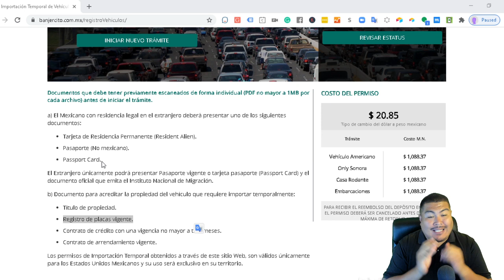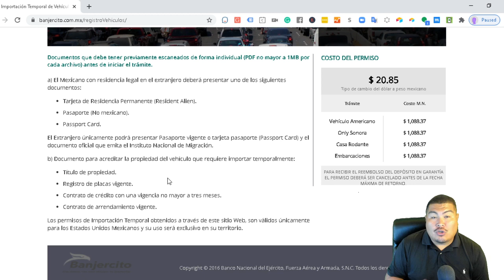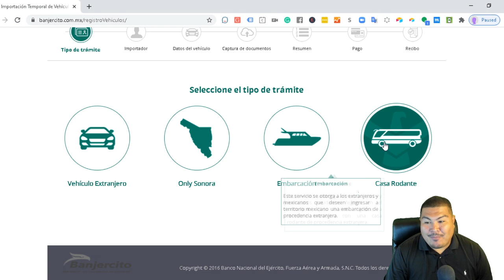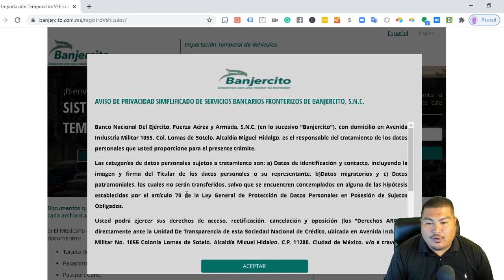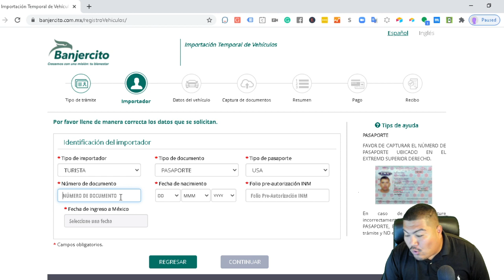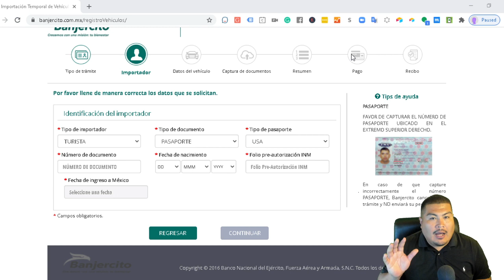¿Cómo viajar a México en carro en carro americano? ¿Puedo viajar a México durante Covid?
¿Cómo viajar a México en carro Americano?
¿Puedo viajar a México durante Covid?

Para cotizar y comprar un seguro para viajar a México por internet 🇲🇽

¿Cómo puedo sacar el permiso para viajar a México?

¿Qué seguro necesito para viajar a México?

Estas son las preguntas más frecuentes que recibimos para americanos que viajan a méxico.

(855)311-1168